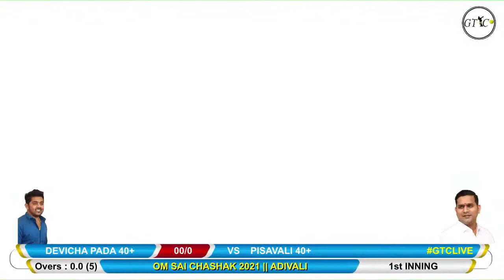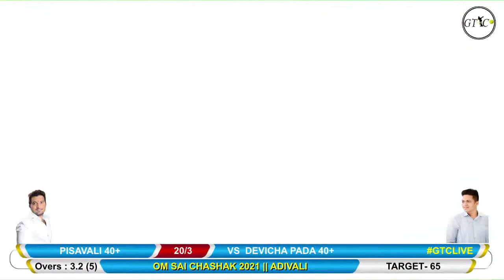DEVICHAPADA 40+ VS PISAVALI 40+ MATCH AT OM SAI CHASHAK 2021